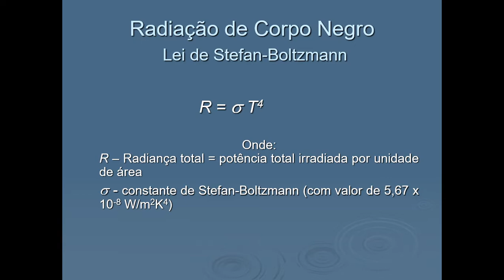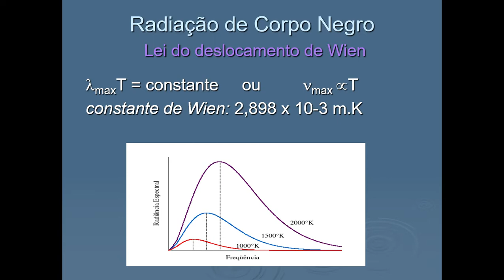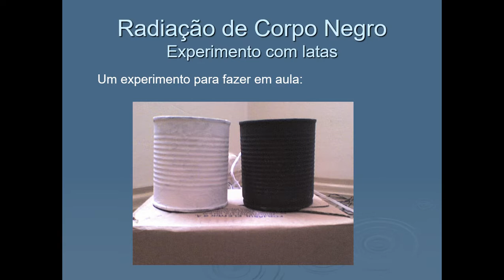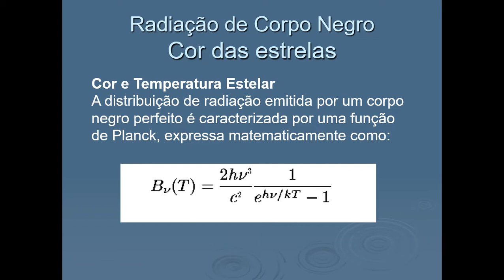A radiação do corpo negro II